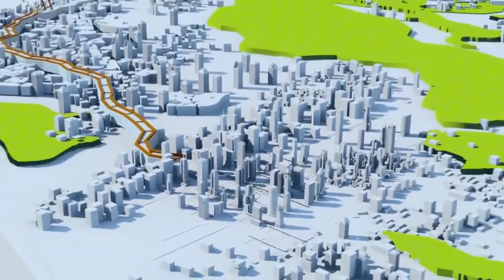Global Construction Giants: Largest Construction Projects in the World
With the cost and complexity of projects at an all time high, budgets getting tighter and schedules getting compressed, it's a wonder anything gets built at all these days.

Check out these 5 massive undertakings in the construction industry around the world.